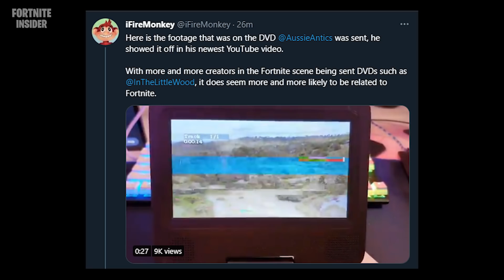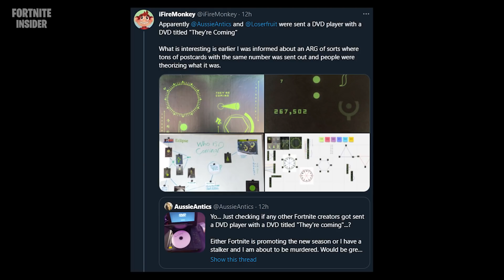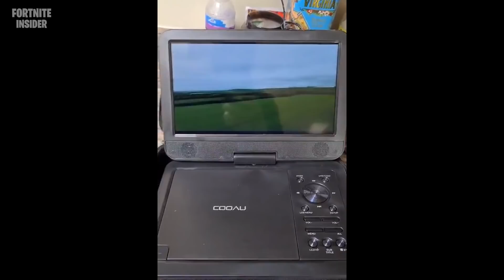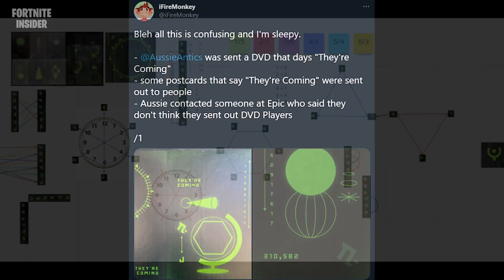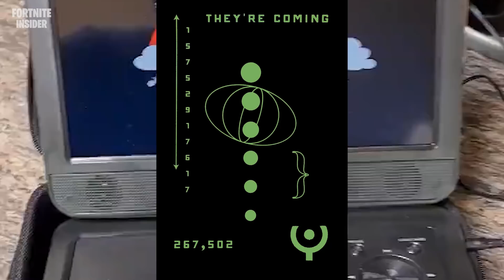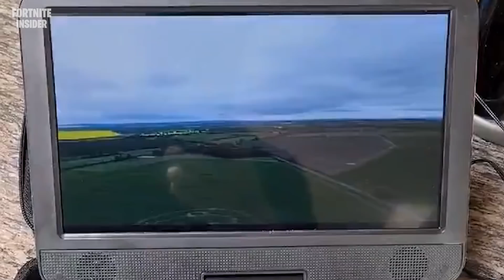VAZOU TEASER OFICIAL TEMPORADA 7 CAPÍTULO 2 DO FORTNITE!